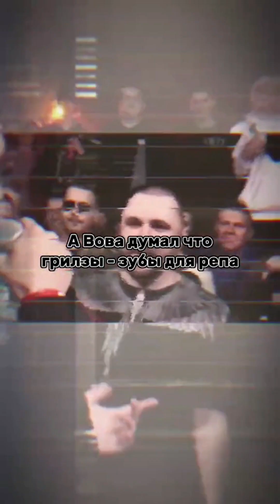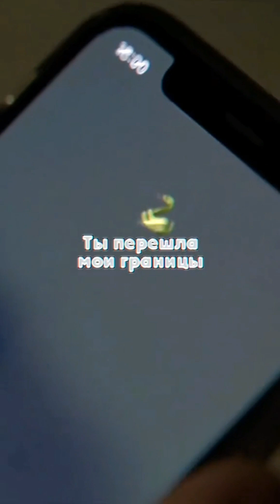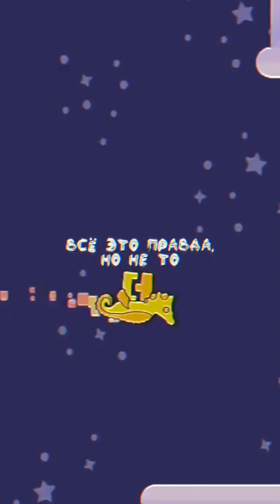Топ мешапов с Мазеловым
2 часть